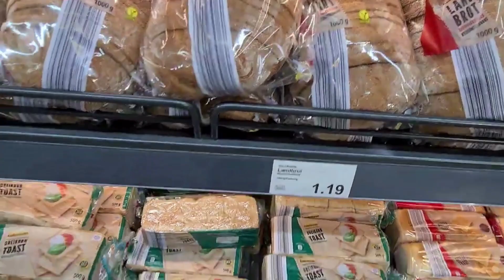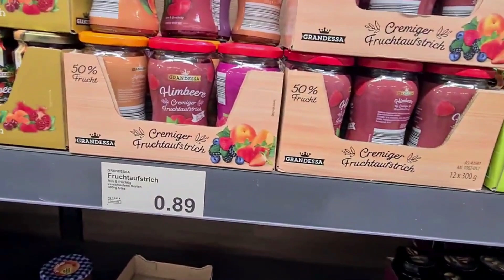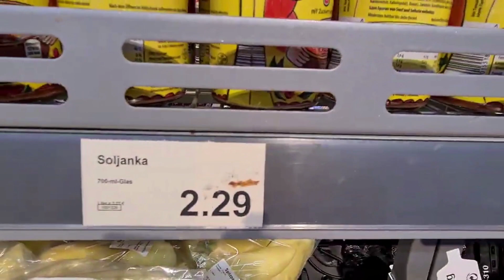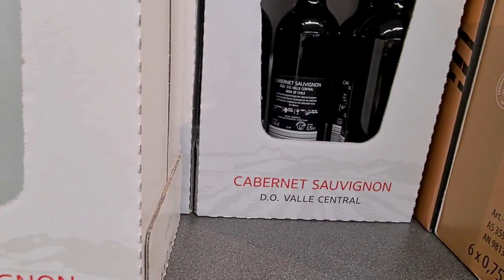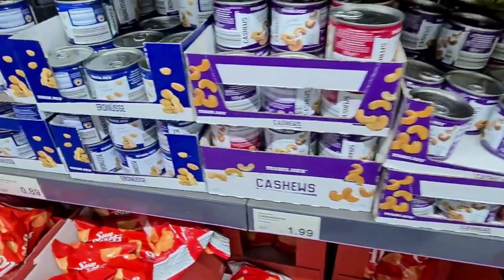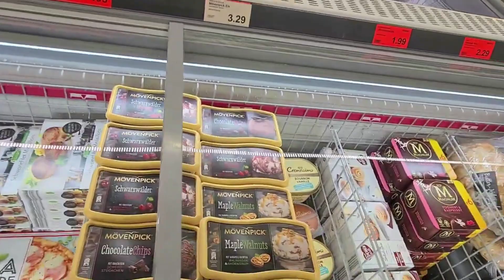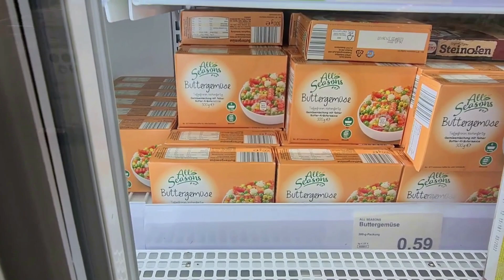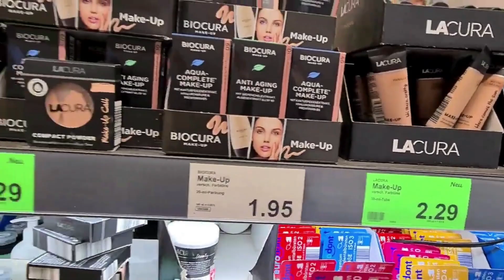🥨Самый дешевый супермаркет Германии. Price overview. The cheapest supermarket in Europe.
Две юридически независимые корпоративные группы и дисконтные розничные сети Aldi Nord и Aldi Süd, возникшие в результате совместного предприятия, известны как Aldi (правильное написание ALDI, расшифровывается как Albrecht Discount). Aldi Nord и Aldi Süd состоят из нескольких десятков независимых региональных компаний. Aldi входит в десятку крупнейших розничных групп в мире. После основного конкурента Lidl две компании Aldi вместе с их 11 235 филиалами (4725 север, 6510 юг) являются вторыми по величине дискаунтерами в мире на конец 2019 года.